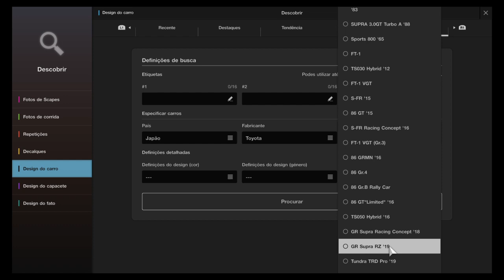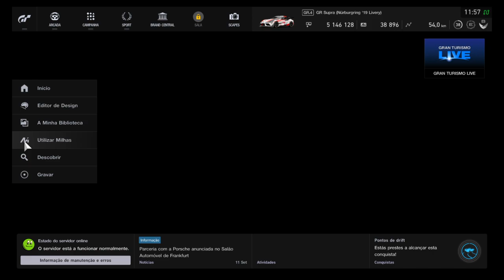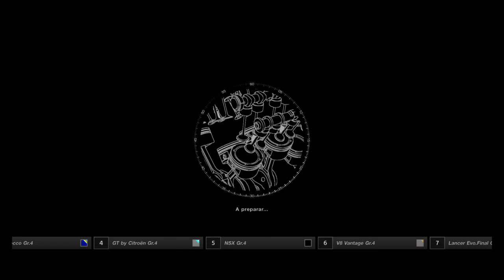Gran Turismo™SPORT testando o novo supra gr4 2019 library e vomitando também ves leandro